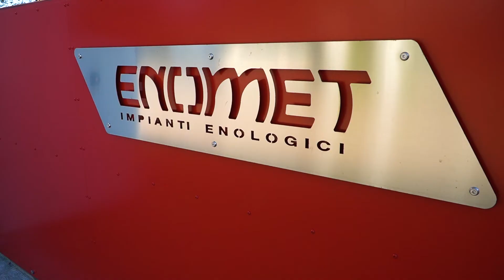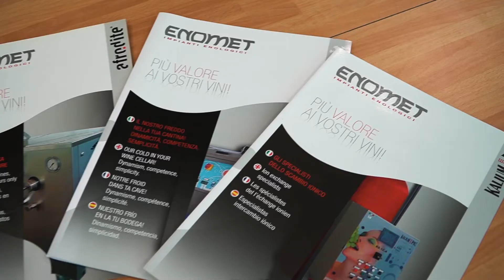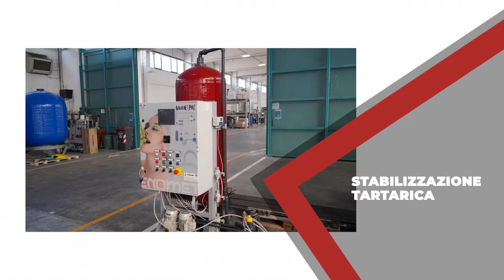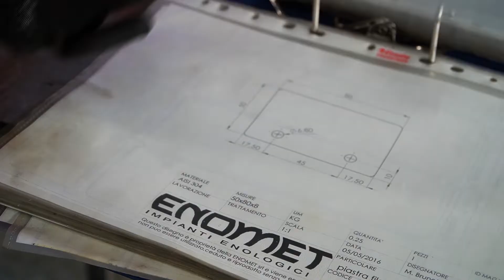ENOMET - Presentazione aziendale